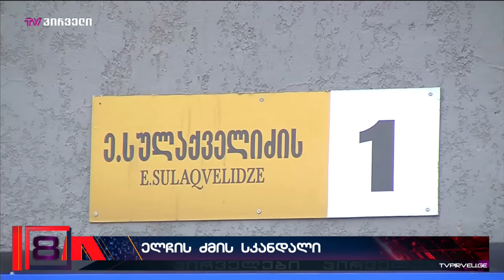გერმანიაში საქართველოს ელჩის ძმა ''ლიბრეს''თანამშრომლებს და დისტრიბუტორებს თავს დაესხა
გერმანიაში საქართველოს ელჩის, ლევან იზორიას ძმა ისევ სკანდალში ეხვევა
კიტა იზორია ''ლიბრეს'' თანამშრომლებს და დისტრიბუტორებს თავს მაკრატლით შეიარაღებული დაესხა